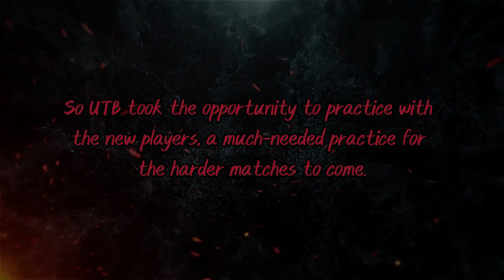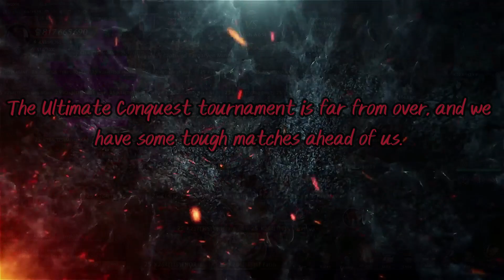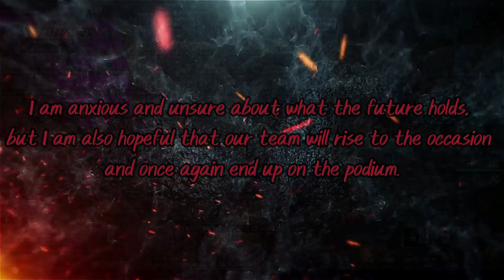GoTWiC | UTB's Ultimate Conquest journey part 1